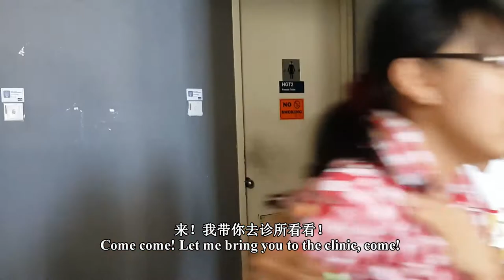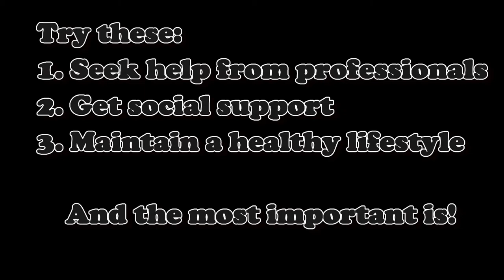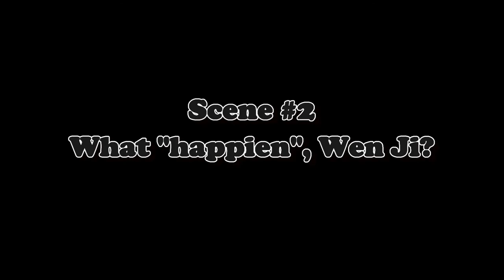In The Mirror (Social Psychology Assignment- Bulimia Nervosa) UTAR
Synopsis:
Chia Li has been consuming a lot of food in every meal but not getting fatter. Her friends are envious of her body shape, but what they never expect is, the most detrimental problem is also 'consuming' her bit by bit...

Hey, we are the Year 1 Semester 3 Psychology students from University Tunku Abdul Rahman. The video is merely created for assignment purpose and we are required to choose a social problem to be presented. Concept of the story is inspired from few cases in the social news and Bulimia Nervosa has been chosen because people always mix up the disorder with Anorexia Nervosa. The plot of the story is originally scripted by us, so the symptoms of the disorder being shown in the video might not be 100% accurate and valid as it is simply based on the research that we made. Solutions provided in the video are also solely based on our opinion.

Specially thanks to our Social Psychology lecturer, Ms Sarvarubini for the guidance and dedication. Huge credits for my team of members, all of them have done a good job in completing their respective roles. We are amateur in video making and it is imperfect, but still we hope you all enjoy it.

A special message for the bulimic: If there is any problem, please feel free to disclose to any friends by your side. We are always here, to lend you our eyes to see, our ears to listen, and our hearts to feel you. =)

Special features included, so please watch patiently until the end.
Give it a 'Like' and 'Share' it if you favor it.

Songs featuring:
1. Broken - Leona Lewis
2. Stronger - Kelly Clarkson
3. 哭不出来(Can't Cry It Out) - 张惠妹(A-Mei)